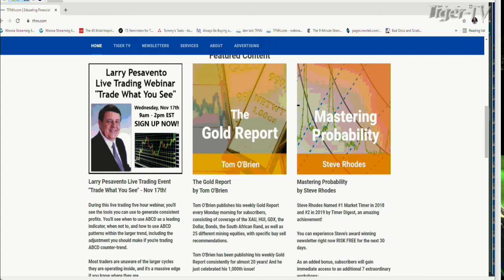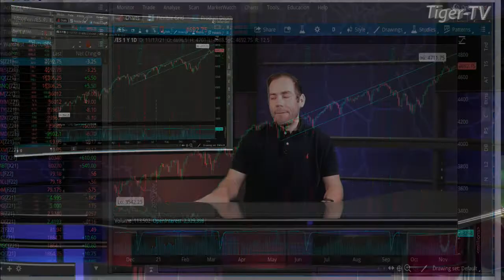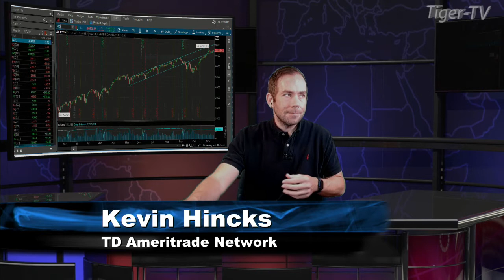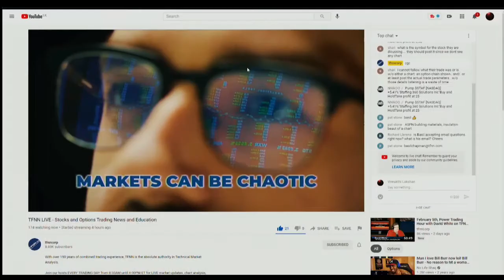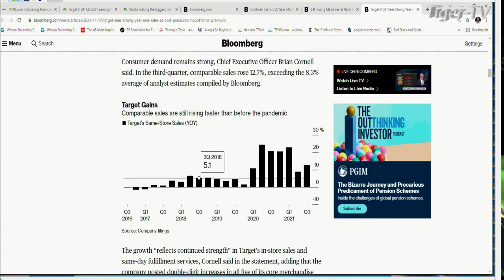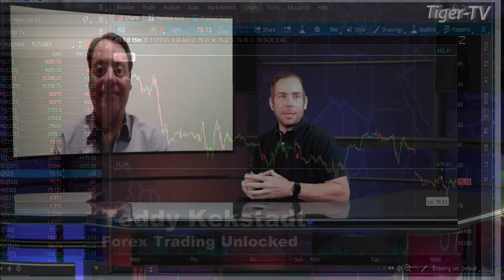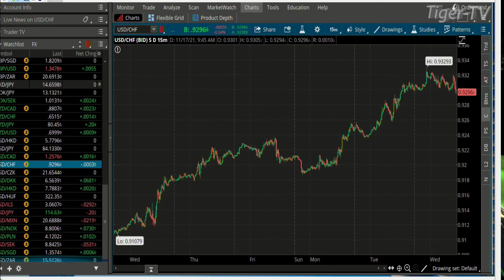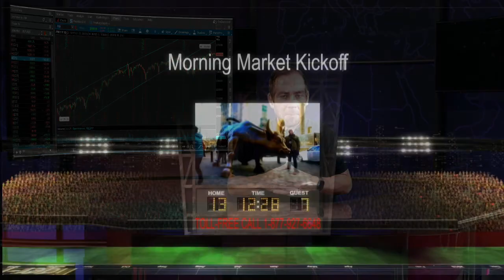November 17th, The Morning Market Kickoff with Tommy O'Brien on TFNN - 2021